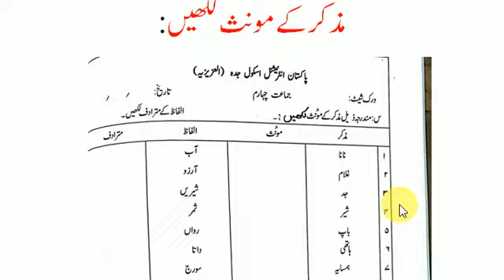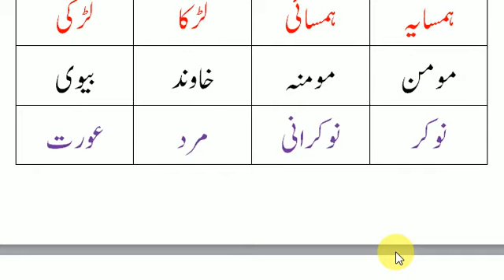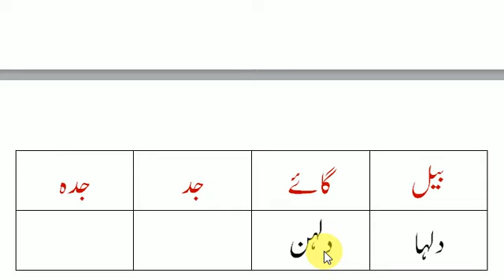Grade 4 Urdu Muzakkar aur Muannas |part 1/مذ کر مونث Attractions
مذ کر کے مونث لکھیں،اس سے بچے گرائمر کو اچھی طرح سمجھ کیں گے جو کسی بھی زبان کو سمجھنے کے لئے ضروری ہیں۔